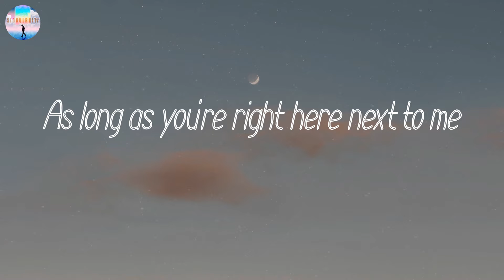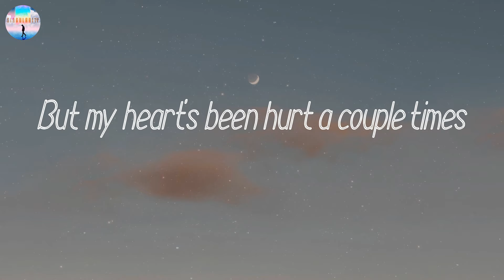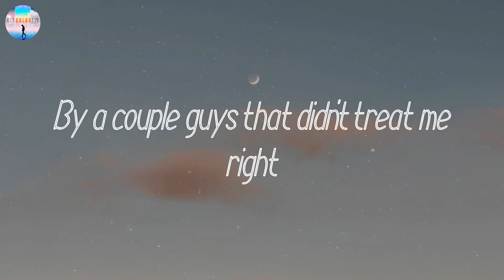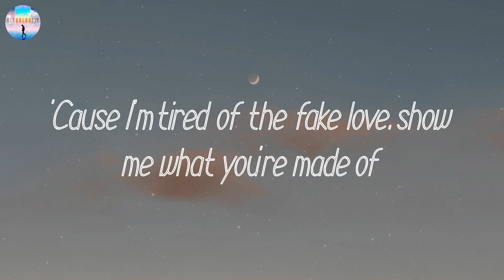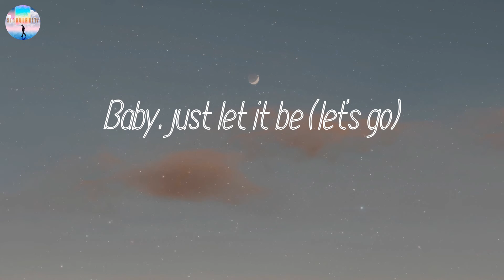혔혦혢혯혵 혵혰 혉혦 - 혉혦혣혦 혙혦혹혩혢 (혓혺혳혪혤혴)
Lyrics: Meant to Be
By: Bebe Rexha